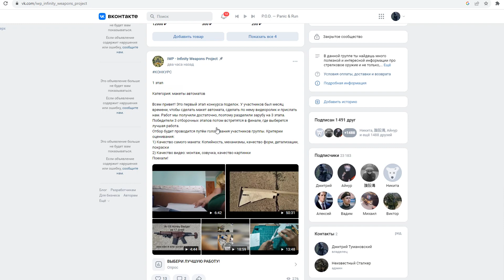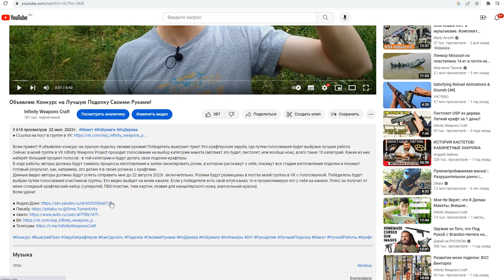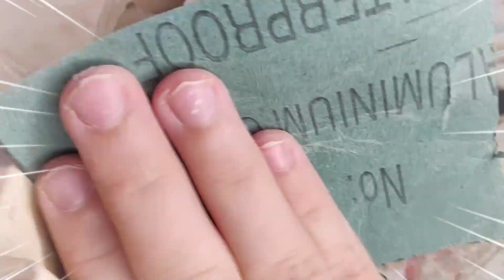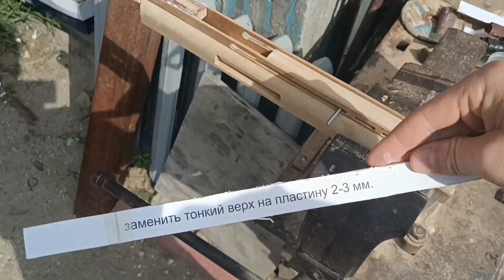Заруба Началась! Голосуем за Лучший Крафт!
Всем привет! Месяц назад в ходе голосования было решено, что крафтеры будут участвовать в зарубе в категории макетов "автоматы". Чтож, довольно сложную категорию вы для себя выбрали, ребят. Но в итоге мне прислали аж 17 видео с крафтами! Эти видео будут опубликованы в моей группе во ВКонтакте (ссылка выше). Голосование будет проходить так: 3 отборочных этапа и финал. На каждый этап будет выделена 1 неделя времени. 23 августа начался первый этап. Ты прямо сейчас можешь отдать голос за лучшую поделку на твой взгляд, перейдя на мой паблик Infinity Weapons Project. Всем участникам выражаю большую благодарность и желаю удачи!